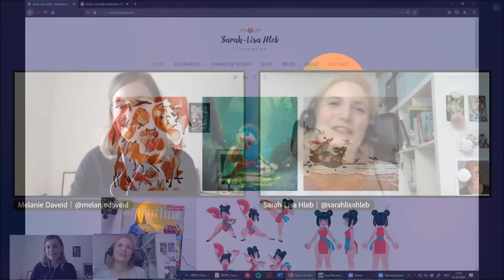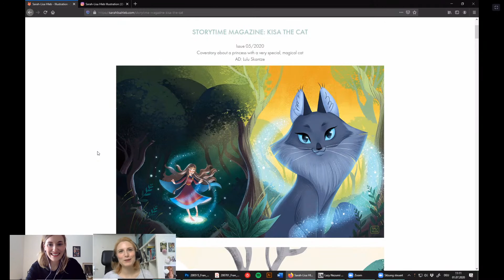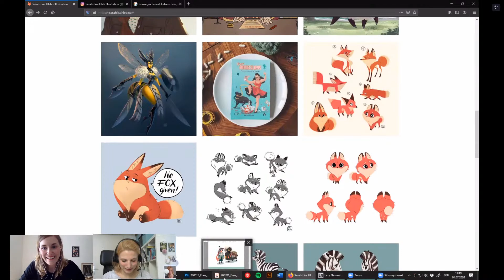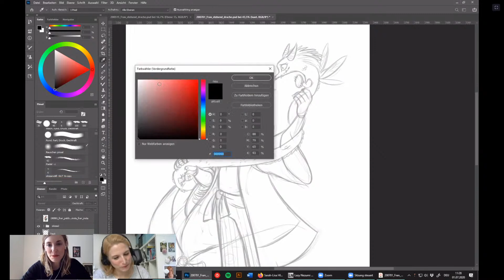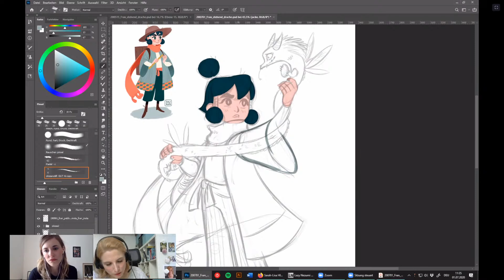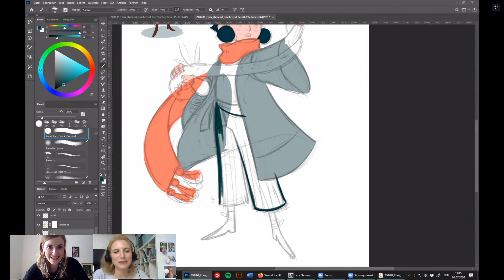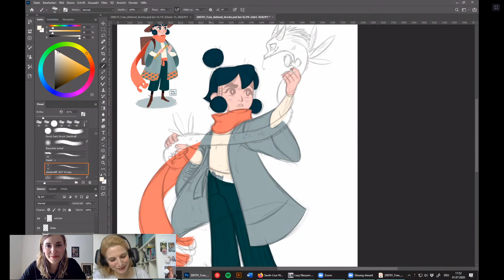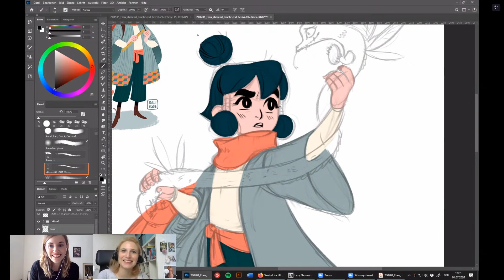Illustration mit Melanie Daveid & Sarah-Lisa Hleb | Adobe Live